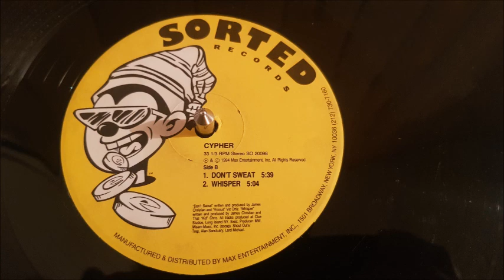Cypher – Don't Sweat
Label : Sorted Records – SO 20098
Format : Vinyle, 12"
Pays : Etats-Unis
Sortie : 1994
Genre : Electronic
Style : Techno

Titres :

A1. Taro
B1. Don't Sweat
B2. Whisper

Fabriqué par – Max Entertainment, Inc.
Distribué par – Max Entertainment, Inc.
Copyright phonographique – Max Entertainment, Inc.
Publié par – Misam Music, Inc.

Written-By, Producer – James Christian, That Kid Chris